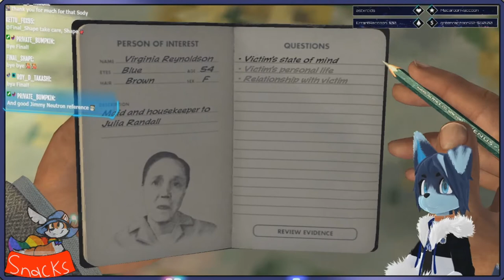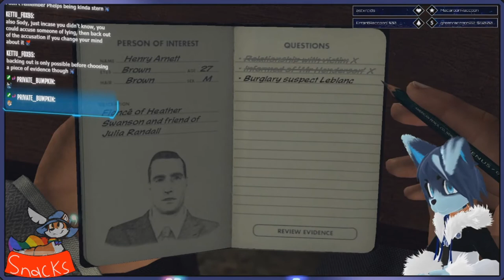L.A. Noire 23~ I Am Really not Liking My Partner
---Boop---